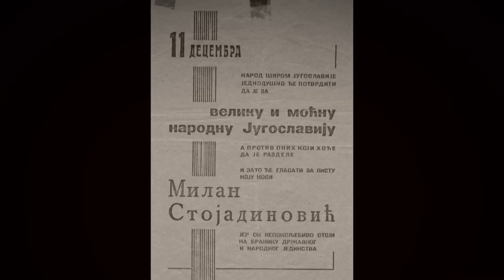TV Pančevo- Kroz vihor vremena 29.07.2023